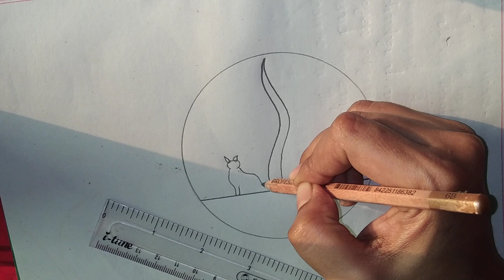beautiful scenery drawing/সুন্দর দৃশ্য অঙ্কন.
ow to draw a wonderful scenery
it's very beautiful scenery
simple scenery drawing for kids and beginning beginners 🎇🎇🎇🎇
easy drawing for kids and beginners
it's very beautiful and simple scenery drawing for kids and beginners guide to drawing